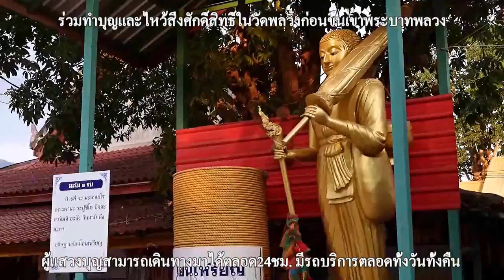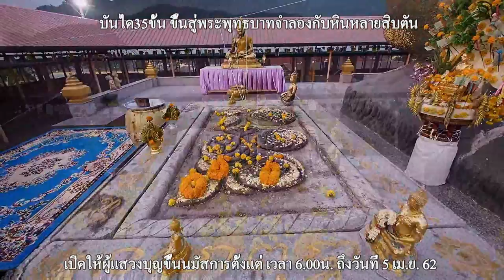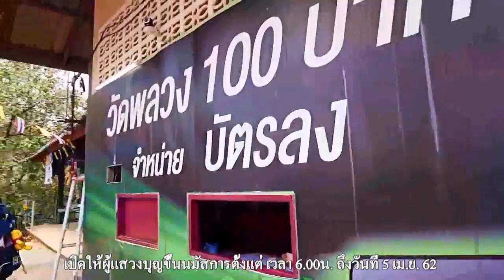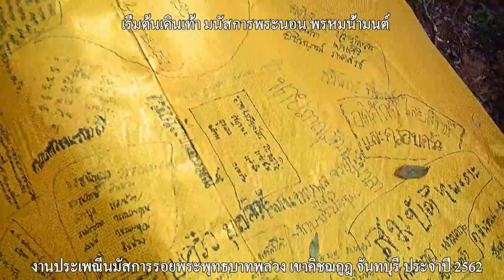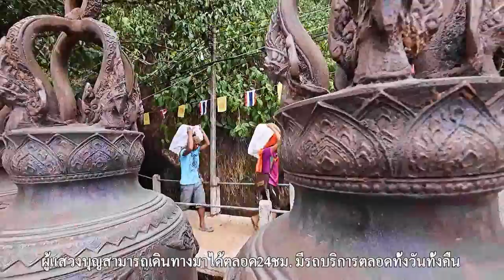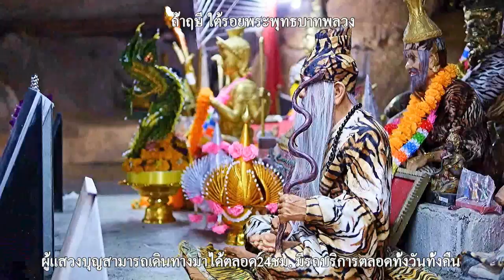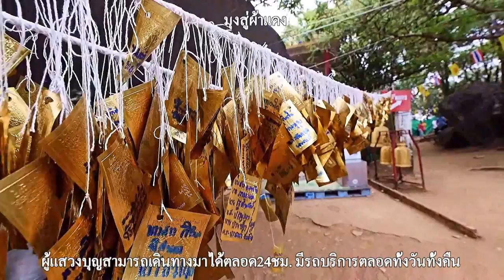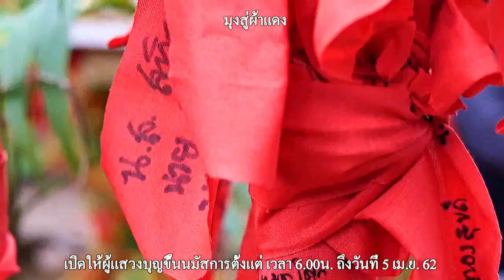ผ้าแดง เขาพระบาทพลวง